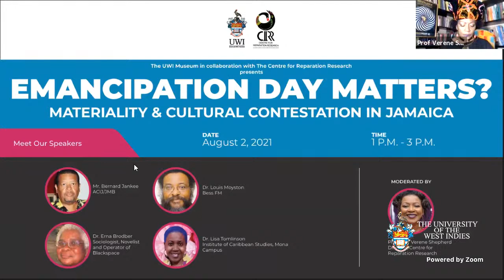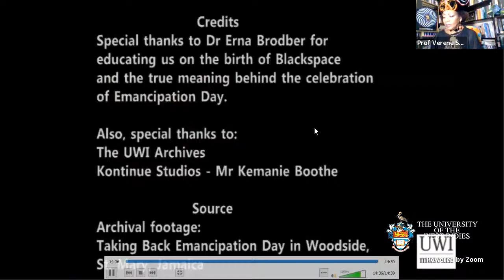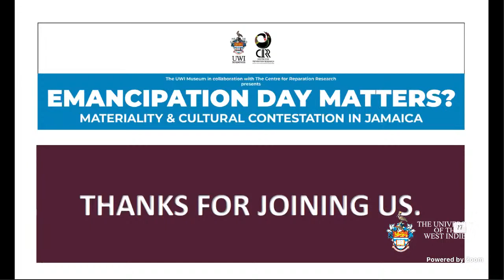Emancipation Day Matters? Materiality & Cultural Contestation in Jamaica